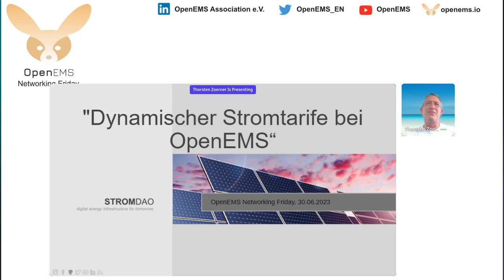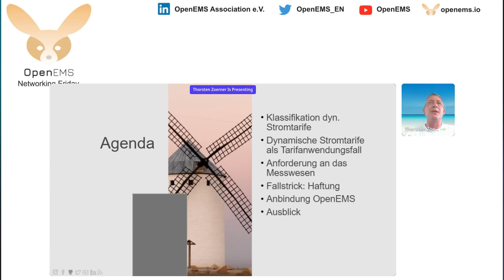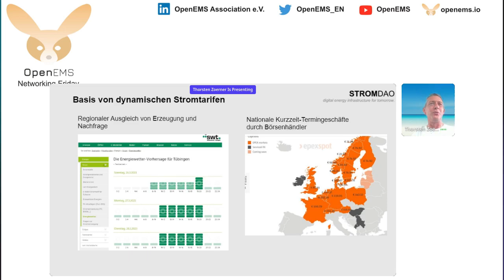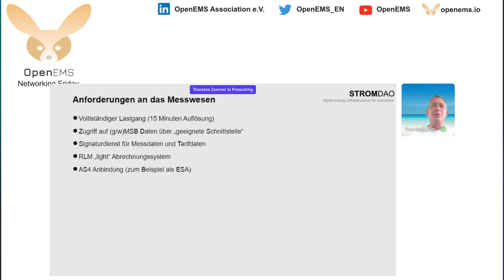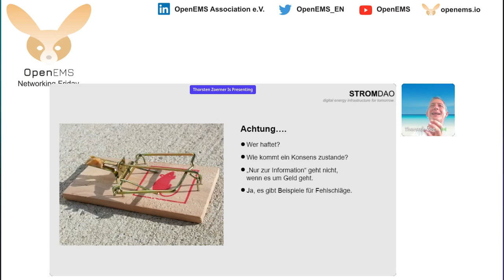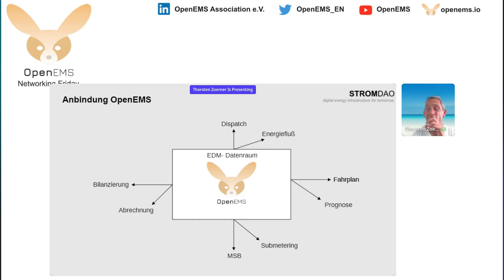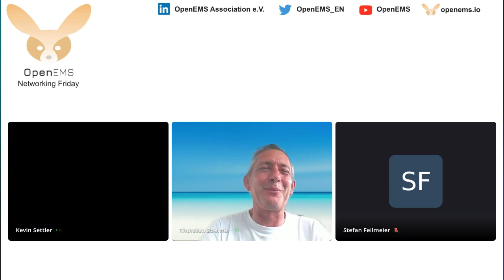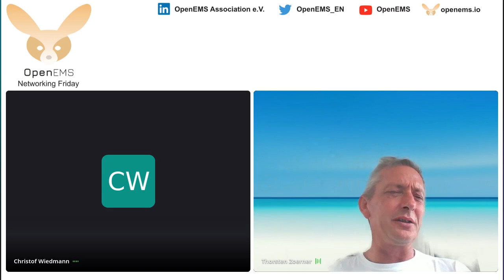Einbindung dynamischer Stromtarife bei OpenEMS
Thorsten Zoerner von der STROMDAO GmbH zeigt anlässlich des Gesetzes zur Neustrukturierung der Digitalisierung der Energiewende, wie simpel dynamische Stromtarife mittels OpenEMS eingesetzt werden können. Vor dem Hintergrund, dass jedes EVU ab dem 1.1.2025 diese seinen Letztverbrauchern anbieten muss, ein spannendes Thema!

Wie immer wird es direkt im Anschluss genug Raum zum entspannten Austausch zum Thema geben und wir freuen uns auf zahlreiche Teilnehmer.